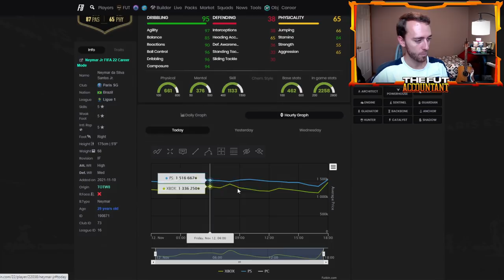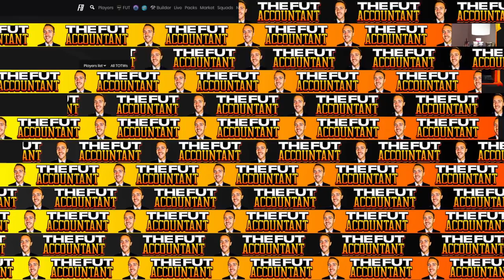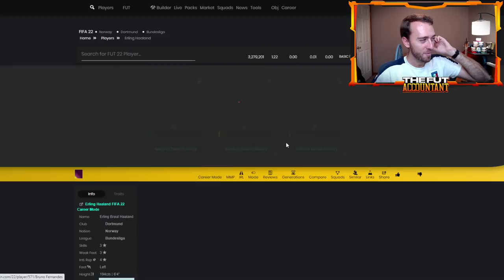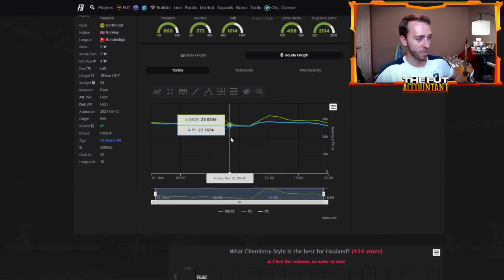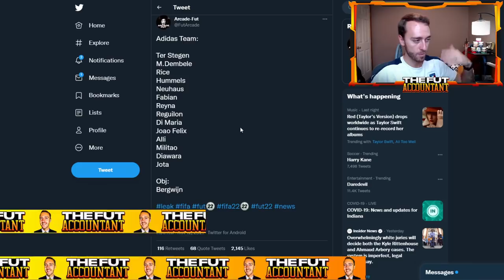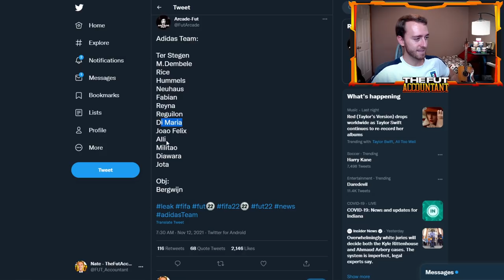NUMBERSUP PROMO HAS THE MARKET FLYING! IS IT TIME TO THINK ABOUT BLACK FRIDAY? FIFA 22 Ultimate Team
The new Numbers Up Adidas promo is causing unexpected market movements, and the market is flying! In today's video we take a look at the market rise and could it be time to sell ahead of Black Friday price drops that will come soon?